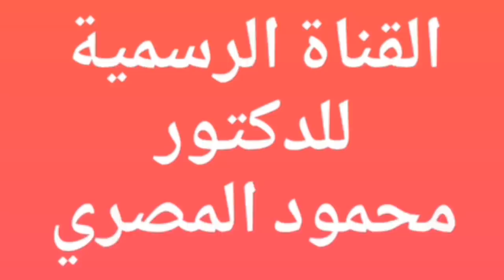بيت فى الجنة و خمسين نخلة فى دقيقتين !!! ( أعظم أوكازيون ) -- دكتور محمود المصرى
شارك برأيك في التعليقات، ولو عجبك الفيديو لاتنسى اللايك والشير شكرا لمتابعتكم
الصفحة الرسمية للدكتور محمود المصري